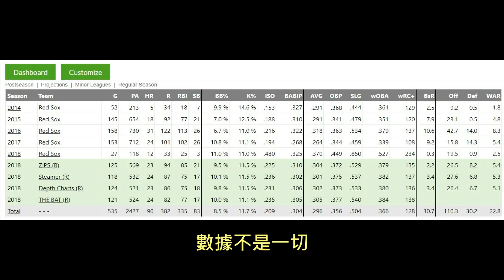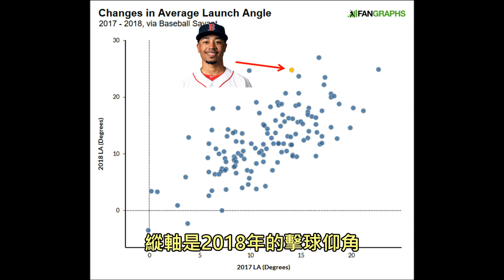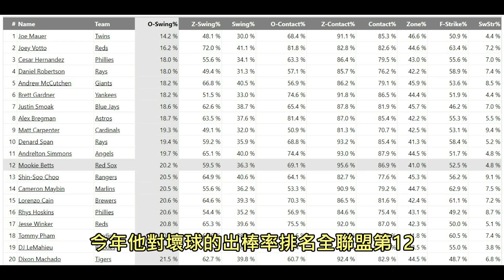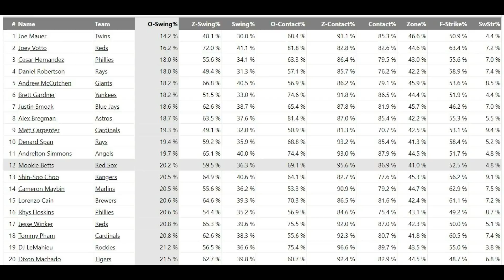Mr.三響砲！Betts解放打擊火力的關鍵是？【Josh聊棒球】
在2013年的球探報告中，Betts的砲瓦被預測為「低於平均」

有任何問題可以到粉絲頁留言或傳訊息給我

推薦影片
這個全世界最強的棒球員竟然還在不斷進化！根本就破壞遊戲平衡！【Josh聊棒球】
絕對防禦！今年的紐約洋基隊將出現大聯盟史上最強的鋼鐵牛棚！【Josh聊棒球】
【Josh聊棒球】不只大谷翔平，帶你認識大聯盟官網評選新球季五大怪物新人！
[夾娃娃清台挑戰#1] 只需要一次保夾的金額，夾完整台的史黛拉、達菲熊、雪莉玫!!!